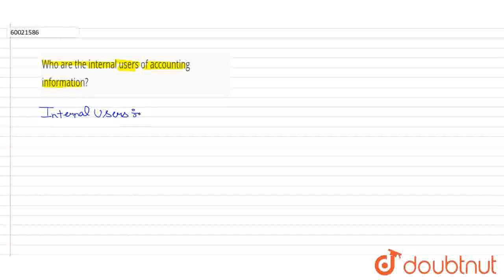Who are the internal users of accounting information? | CLASS 11 | MEANING AND OBJECTIVES OF ACC...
Who are the internal users of accounting information?
Class: 11
Subject: ACCOUNTS
Chapter: MEANING AND OBJECTIVES OF ACCOUNTING
Board:CBSE

👉 Have Any Query? Ask Us.